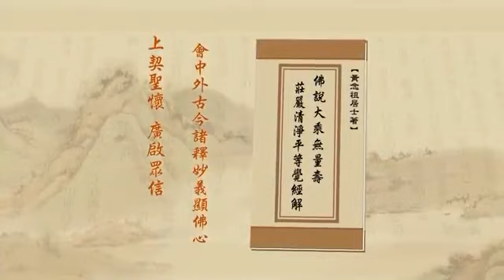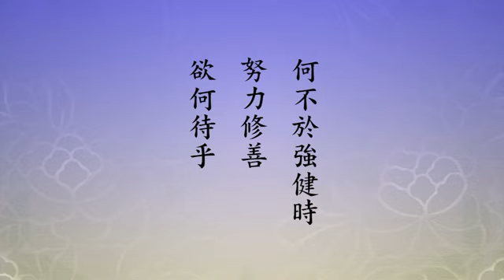淨空老法師:淨土大經解演義（第五零八集） {命終棄捐*鏈接文稿覩版}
~檔名：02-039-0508，容量：137MB-全600集*(二零一一年七月份)

"淨土大經解演義（第五０八集）"
{以下*有文字稿~細讀先覩版鏈接網}：~